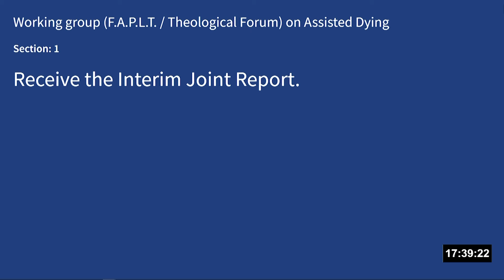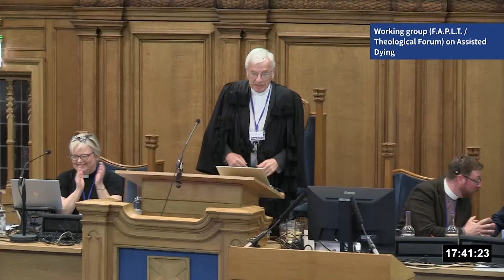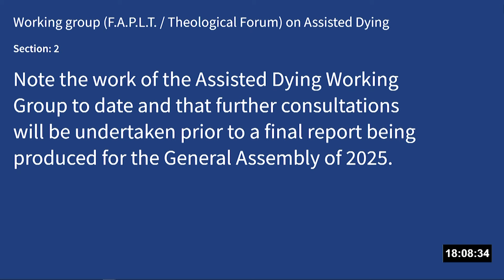Interim Report on Assisted Dying